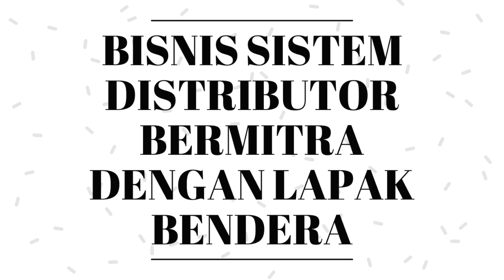INVESTASI YANG AMAN DAN HALAL !!!